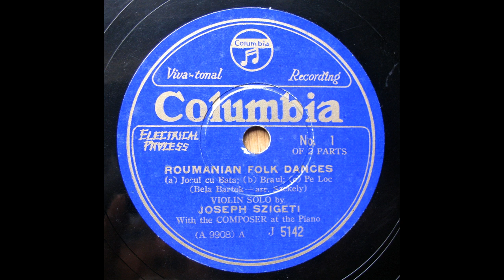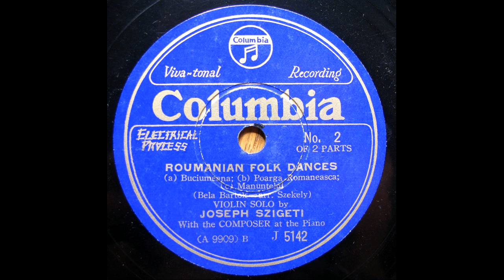Joseph Szigeti & Bela Bartok(Pf) - Bartok : Roumanian Folk Dances (digital-remastered)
transfer from Jpn Columbia 78s / J-5142(A-9908/9)